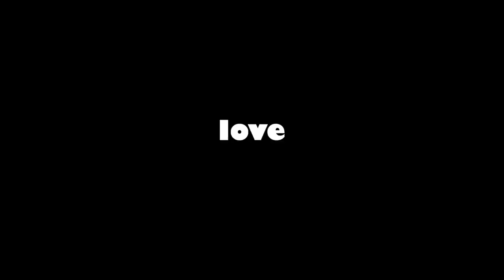Swingerbear, Album Swing Box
Purzelbear Swing Club: Markus Pagitsch (barisax, vocals), Lukas Schiemer (altsax, vocals), Eva Brandner (keyboards, synths), Gregor Aufmesser (doublebass), Florian Bachinger (e-drums), Johannes Forstreiter (drums)
composition: Markus Pagitsch
Recorded in Vienna 2014. Video: Lukas Schiemer